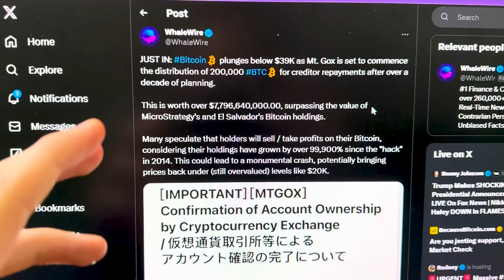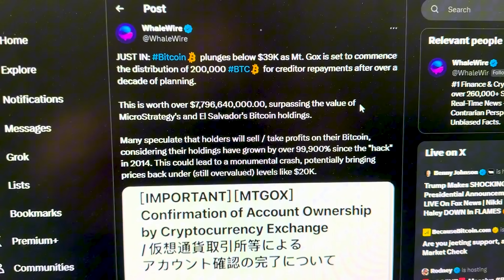Bitcoin Crash Incoming (Bull Run Over?)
Bitcoin tumbles down past 40k and more downward price action is expected...but how low will it go and is there something to be worried about?

All of our videos are strictly personal opinions. Please make sure to do your own research. Never take one person's opinion for financial guidance. There are multiple strategies and not all strategies fit all people. Digital Assets are highly volatile and carry a considerable amount of risk. Only use exchanges for trading digital assets. Never keep your entire portfolio on an exchange. cryptobanter altcoin daily coinbureau